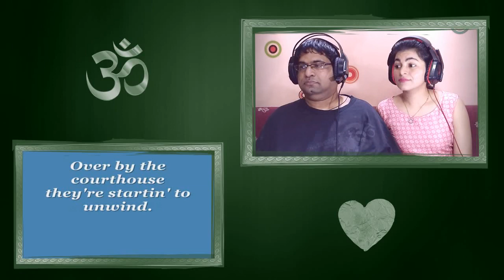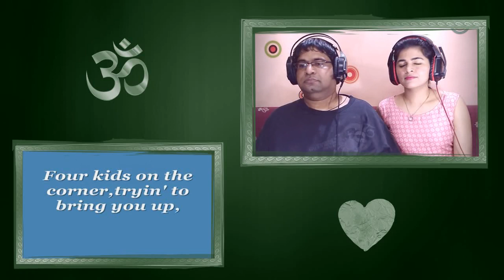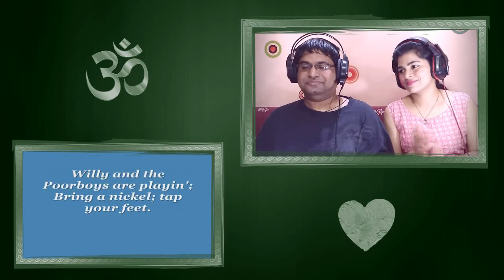CREEDENCE CLEARWATER REVIVAL Down On The Corner Reaction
We are an Indian couple residing in Mumbai. We create first-time, single take & honest reactions.

We serve soulful, deep, insightful and pure reactions on a regular basis. Sometimes, the rest of the family joins us too.

Savio and me are two counselors, teachers & stay-at-home parents who enjoy listening to music for the first time.

We listen to music like it should be listened to. Without pausing the songs while we listen to them.

We seek to understand a song's true meaning. We love listening to music that adds value to our lives.

We often venture deep into the heart of a song to share an educated assessment on it.

Our post-reaction analysis is based on our educational background, life experiences, and rich culture.

As counselors, we are keen listeners. Savio is excellent at analyzing lyrics. People say I have good listening skills.

As a result, viewers get to watch good reactions on ENOMA every time.

We love reacting to music from all over the world. And of different genres and styles.

It can be easily seen in the 1500+ reactions we've already created on Enoma.

We are honest in our reviews. If we like a song, we say it. And if we didn't like it, we will say so.

Our channel has the official name 'CAFE ENOMA'. We started posting videos on 12th May, 2018.

5K on 10th December, 2018. 10K on 24th March, 2019. 15K on 15th June, 2019.

Thank you YOUTUBE for providing an amazing platform to showcase our skills and talents.